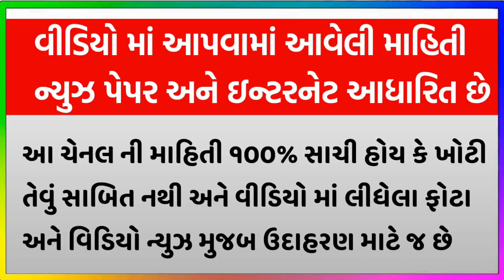બીપરજોય વાવાઝોડું તબાહી લાઈવ વીડિયો